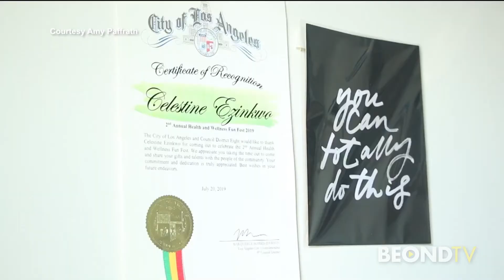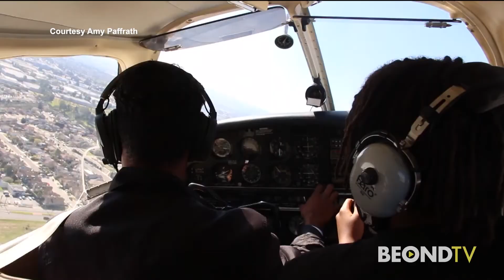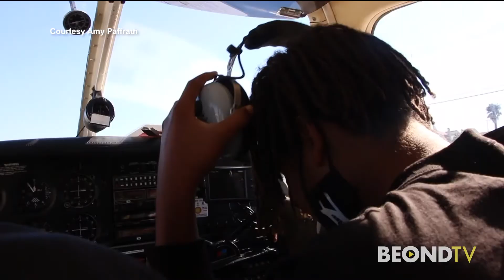Explore This: Amy Paffrath on "What's Good" in Los Angeles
Amy Paffrath is a TV host and actress who shares weekly segments on Los Angeles' Spectrum 1 News about "What's Good" in the community. She tells Justin Walter about why she got started in the "good news" topics and why she felt compelled to share these stories. Plus Amy shares her big takeaways and favorite stories.

You can watch Amy Paffrath's "What's Good" on Spectrum 1 in LA on Tuesday mornings.

More "Explore This" interviews with Justin Walter on beond.tv and on our BEONDTV Roku and Amazon FireTV apps.